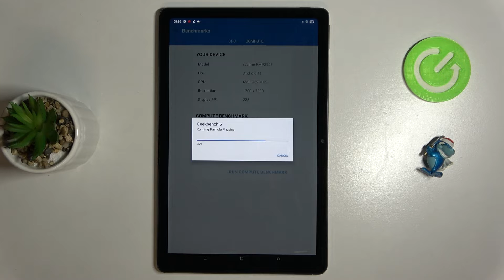Realme Pad - Performance Test by Geekbench 5 OpenCL Benchmark! | Helio G80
Today, in above video you're able to see how fast your Realme Pad is. Take the Geekbench 5 OpenCL Benchmark test and compare Realme Pad with other devices. Check out the effectiveness and speed of this device to know how it performs advance games. Let’s make Geekbench 5 OpenCL Benchmark on your phone!

How fast is Realme Pad compared to {{device2}}? How to use Benchmark Geekbench 5 OpenCL in Realme Pad? How to check the speed of Realme Pad phone? How to activate Geekbench 5 OpenCL Benchmark on Realme Pad? How to test Realme Pad?

Build Glass front, aluminum frame, aluminum back
SIM Nano-SIM
Chipset Mediatek MT6769V/CU Helio G80 (12 nm)
How many points scores device with 3GB in the Geekbench 5 OpenCL benchmark? How many points scores Realme Pad in the Geekbench 5 OpenCL benchmark? How many points scores Helio G80  in the Geekbench 5 OpenCL benchmark?

Realme Pad, Helio G80 , 3 GB RAM, performance, fast, benchmark, how , settings, test, check, to, fps, quality, Geekbench 5 OpenCL